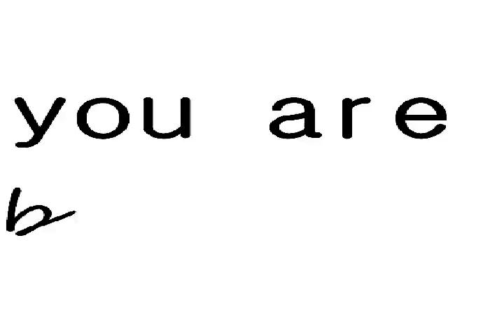Cypher the Avatar - Where U Going (prod. by BRBK)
Where you tryna go?